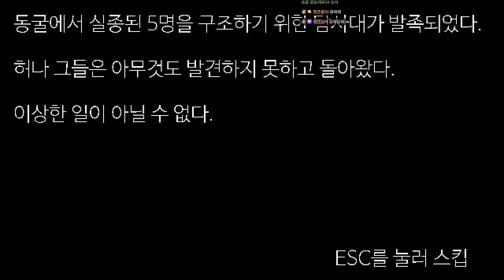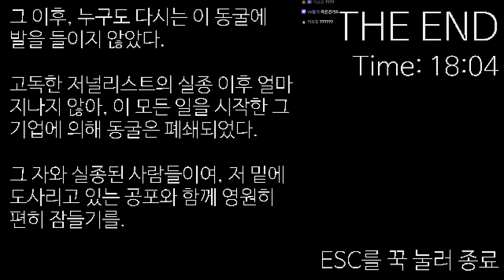비좁은 동굴을 혼자 탐험하러 가면 벌어지는 일 (Crawl)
가격: 무료